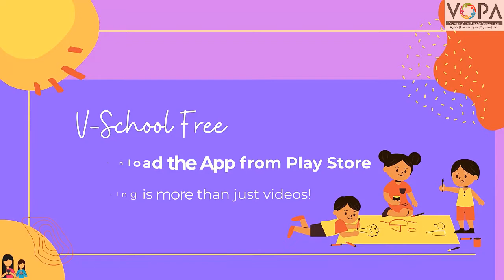2nd | Khelu Karu Shiku | Chapter | बांबू काम | V2 | V-School